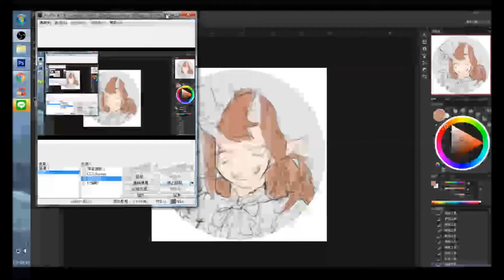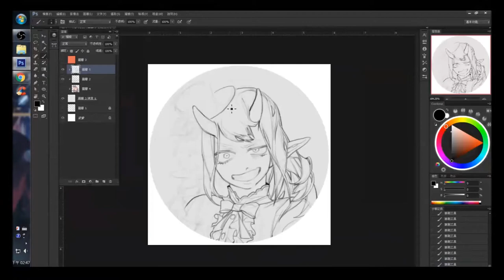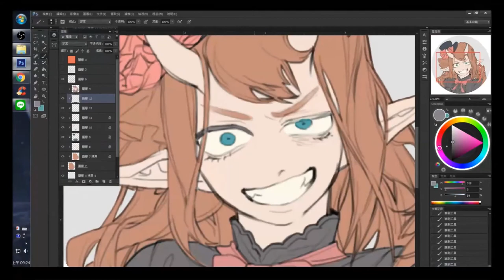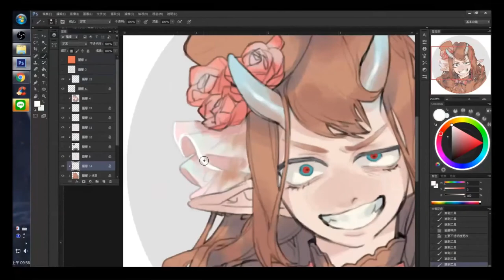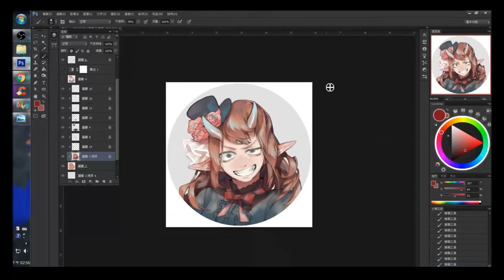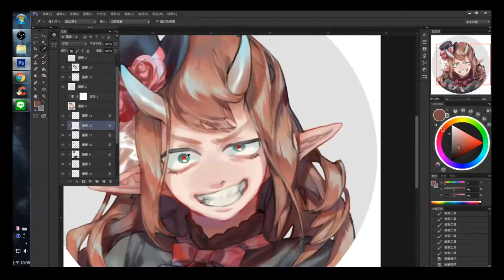【Speed painting】Profile picture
｜Music｜
Mihka! X Kyoto Black – Kodokushi (孤独死)
Matt Wertz - Somebody New
｜Programs Used｜
Photoshop cc